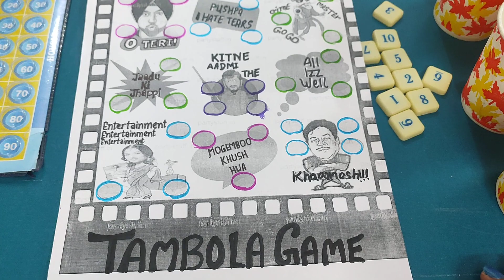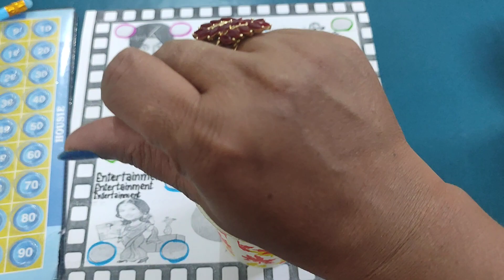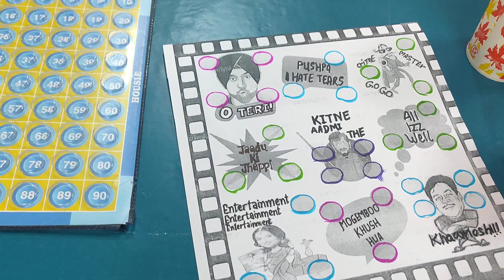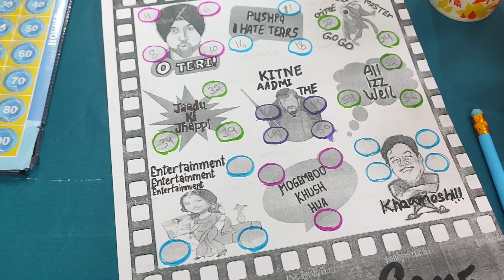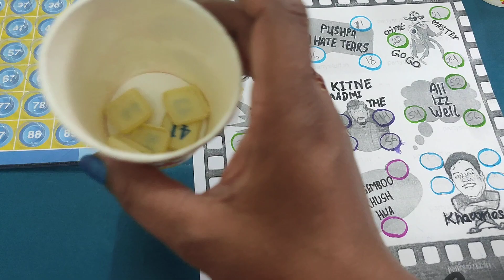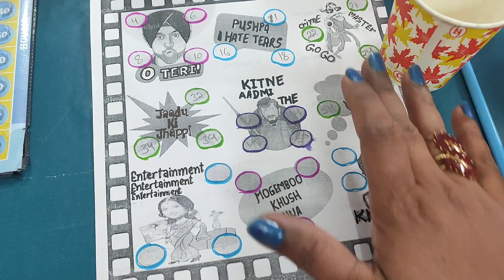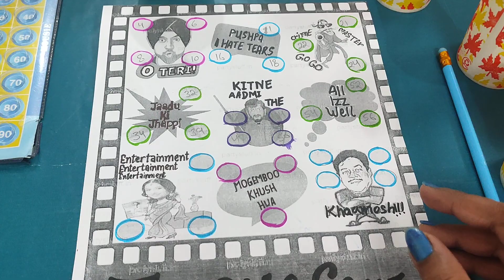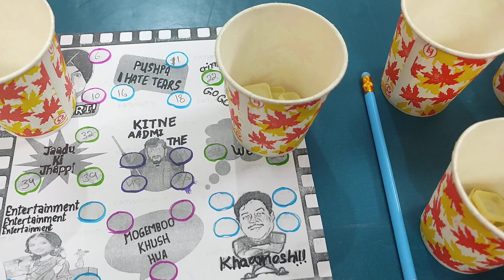KITTY GAME 🤣 NEW IDEA के साथ/ TAMBOLA GAME / Any Theme play this game🤣 / ladies kitty party game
Kitty party tambola Game for all types of theme

Amazing tambola Game idea